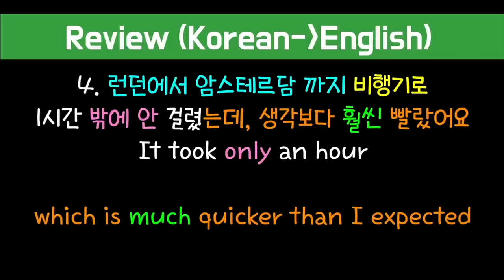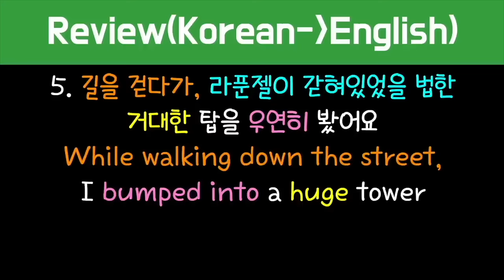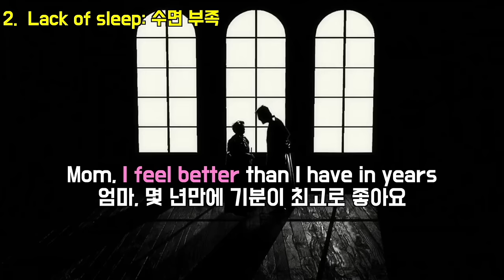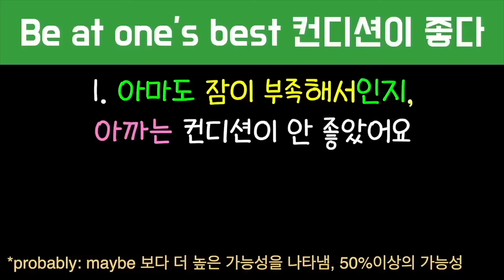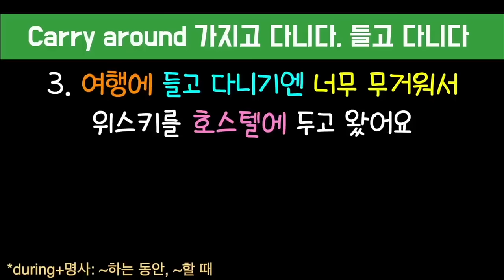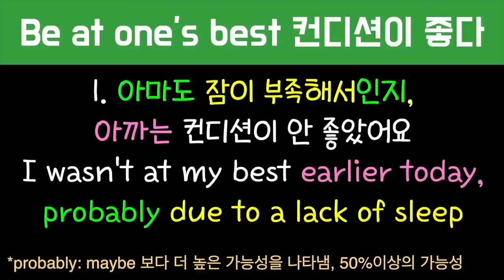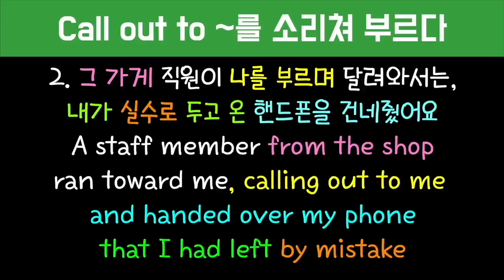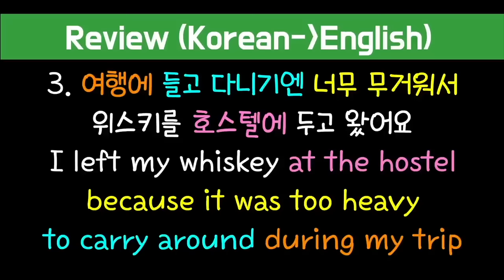#208~#210 입이 백프로 트이는 어순훈련 중급자용 완성문장 시리즈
문장 늘리기 #208, #209 #210 의 완성문장 묶음입니다.